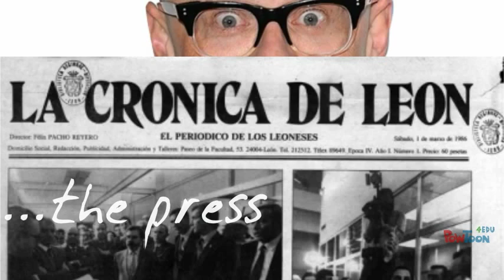A short introduction to Foucauldian Discourse Analysis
A beginner's guide to Foucault's Discourse Analysis-- Created using PowToon -- Free sign up -- Create animated videos and animated presentations for free.  PowToon is a free tool that allows you to develop cool animated clips and animated presentations for your website, office meeting, sales pitch, nonprofit fundraiser, product launch, video resume, or anything else you could use an animated explainer video. PowToon's animation templates help you create animated presentations and animated explainer videos from scratch.  Anyone can produce awesome animations quickly with PowToon, without the cost or hassle other professional animation services require.